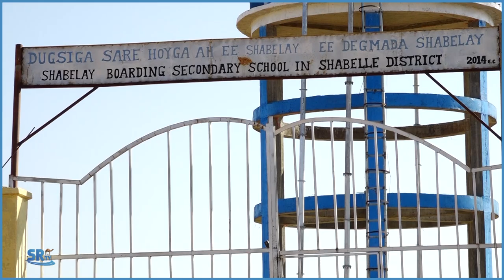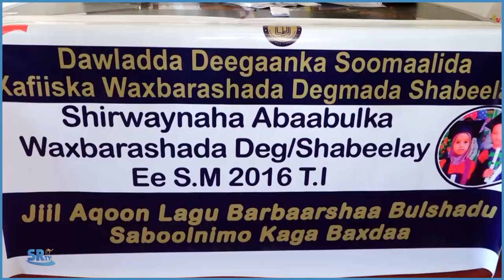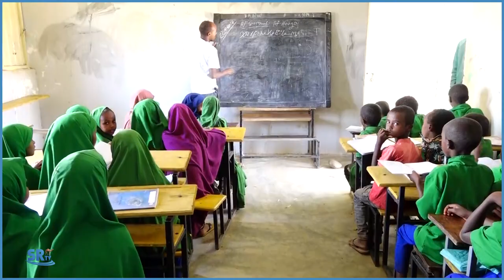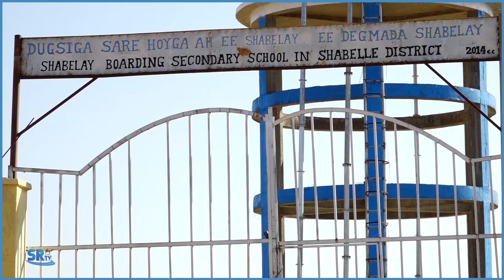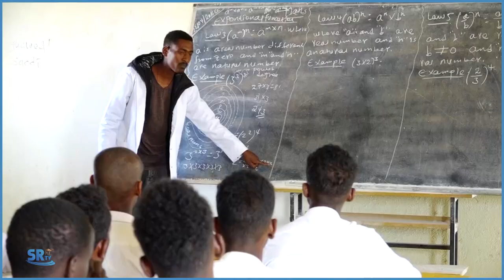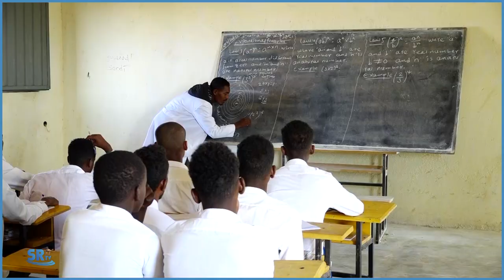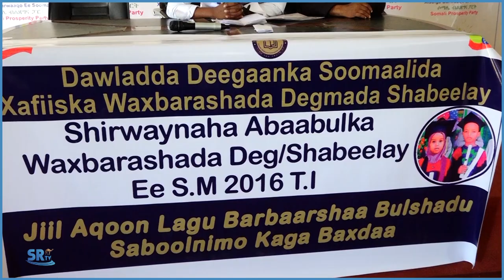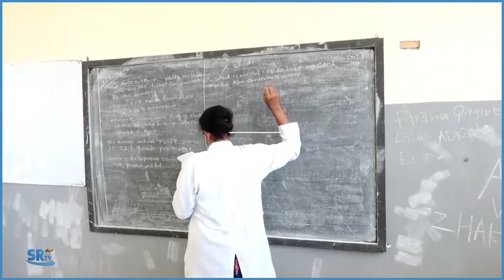Barnaamijka Waxbarashada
"Maadaama dugsigan aan ka helno waxbarasho, jiif iyo hoyba  waxaa nala gudboon inaan waxbarashada sideeda u barano". Ardeyda waxka barata dugsiga hoyga Shabeellay.